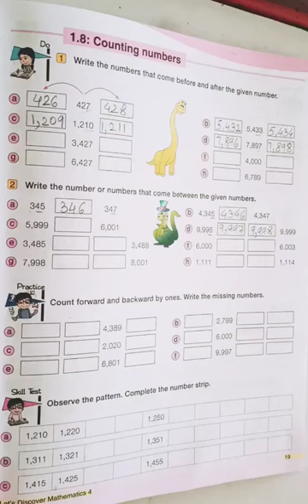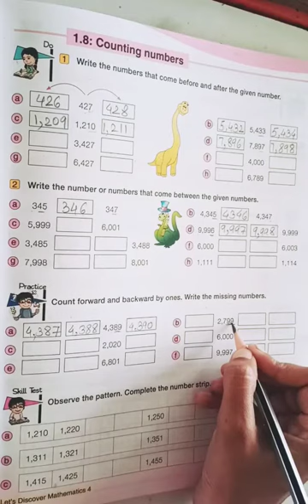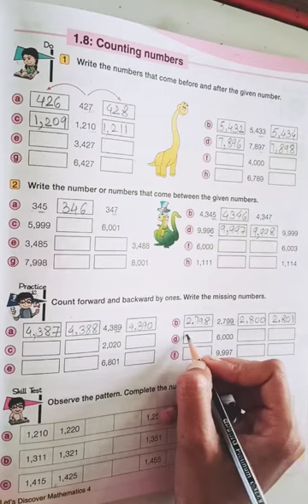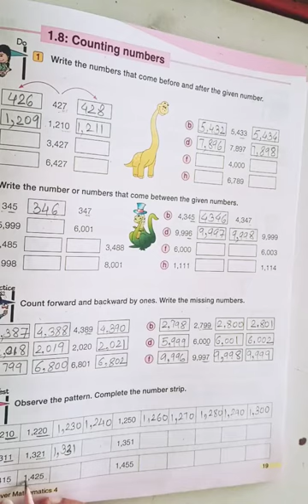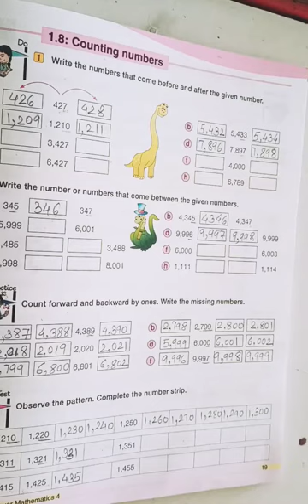Maths 1.8 ( counting Numbers)